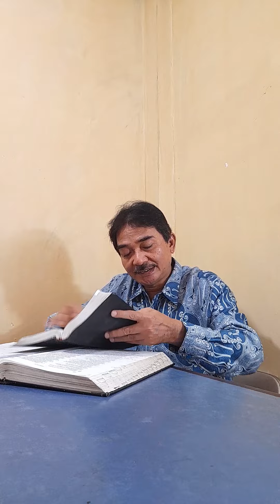II Samuel (5)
Daud manjadi raja Israel.